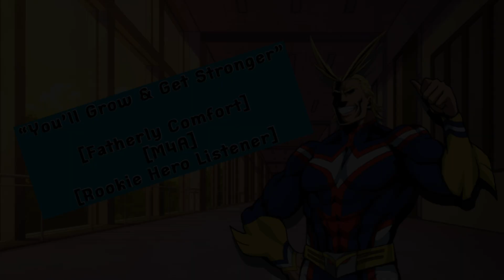🎧All Might Gives You Advice After a Bad Mission [ASMR/MHA] [Fatherly Advice] [Comfort] [Singing]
It has been a horrible starting day as your debut as a pro hero. All Might had to support a collapsing building so you had to handle a villain and save the hostage. You screwed up and you don't know what to do about yourself.